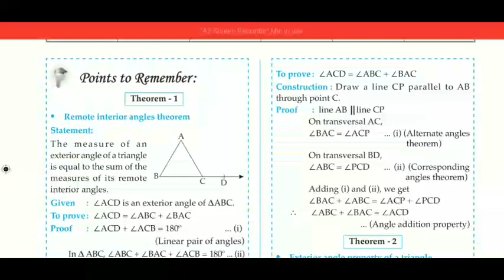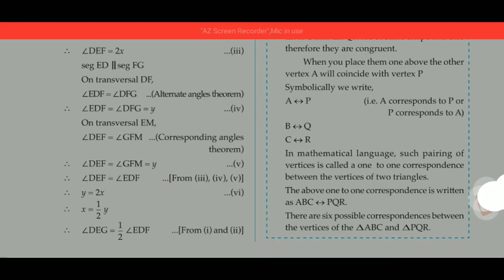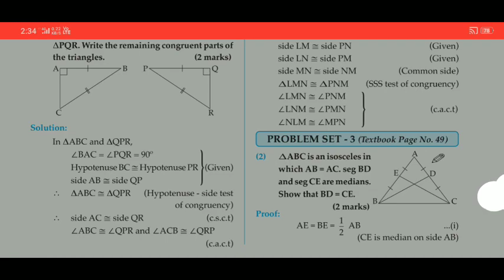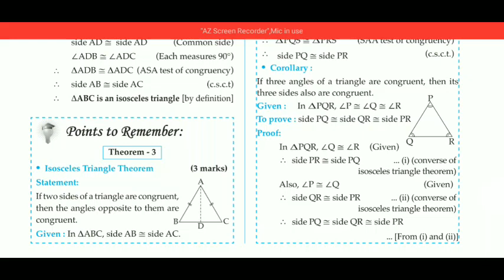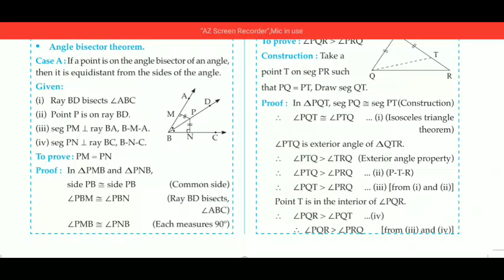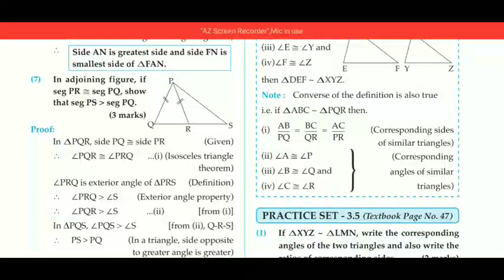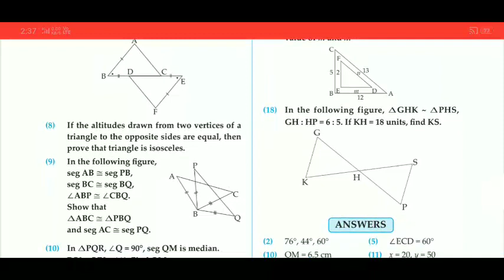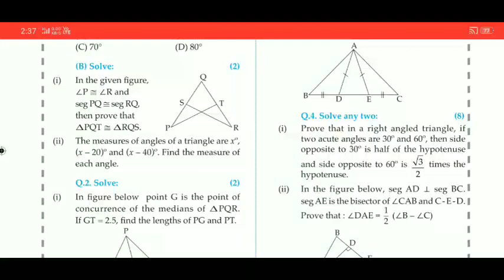Answers!!! Triangle chapter 3 class 9 Maths 2 geometry free digest questions and answers